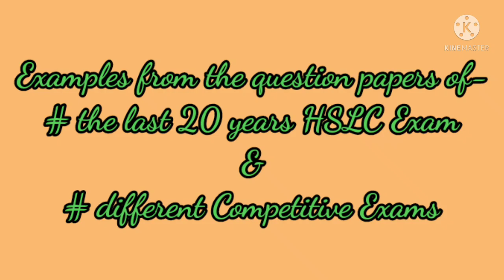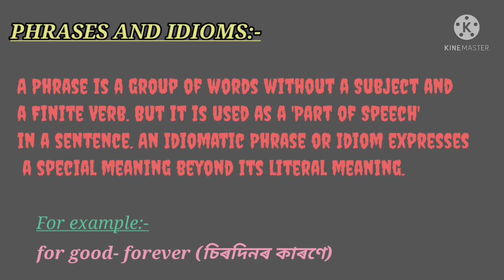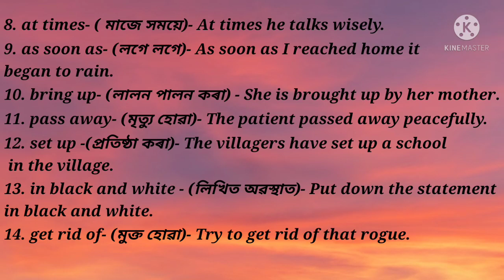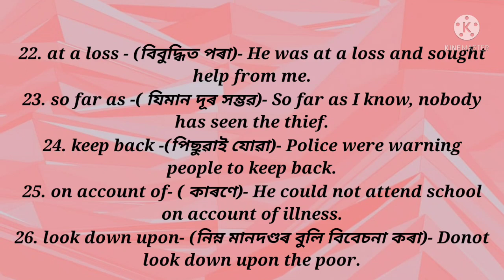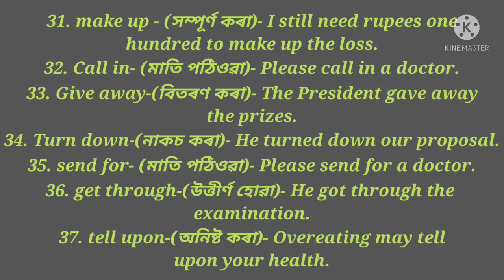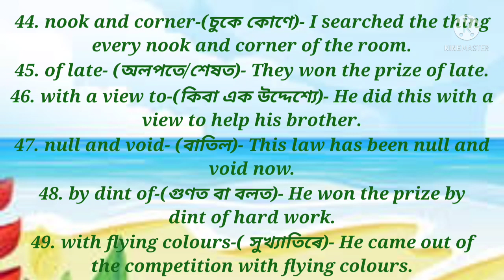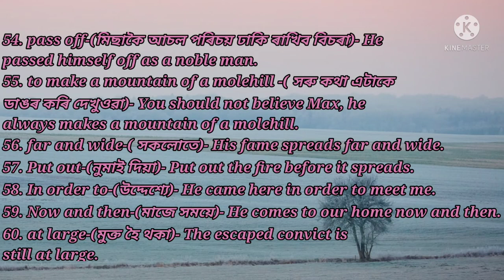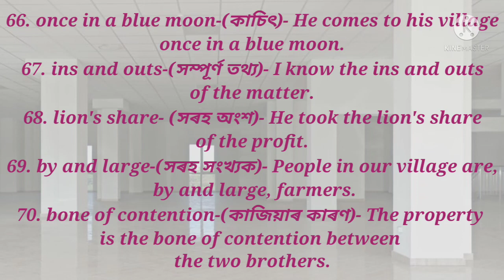Group Verbs & Phrases and Idioms, Class VI, VII, VIII, IX, X , Upper Classes, Competitive Exams.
Group Verbs, Phrases and Idioms for Class 6, 7, 8, 9, 10 , 11, 12 and Competitive Exams